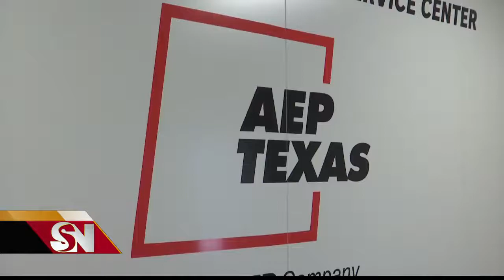Emiten alerta sobre engaños de servicio de electricidad